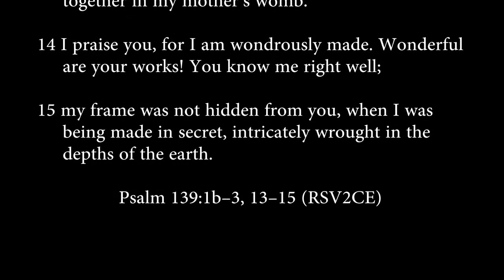Psalm 139:1b-3, 13-14b, 23-24